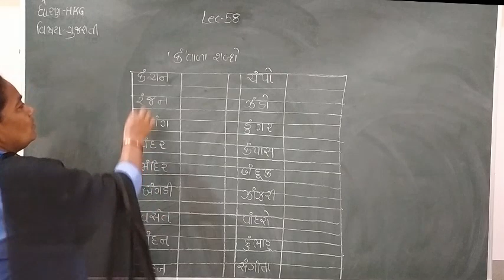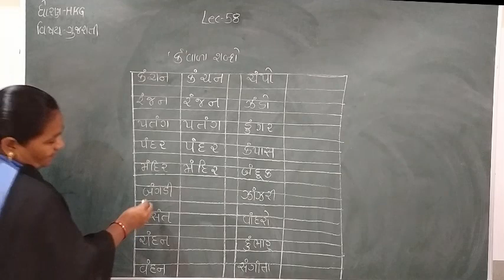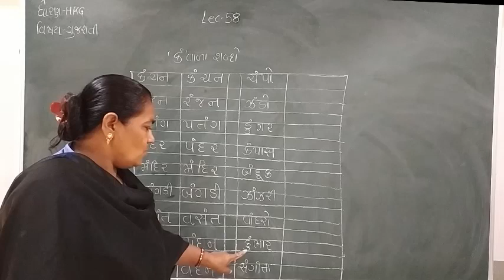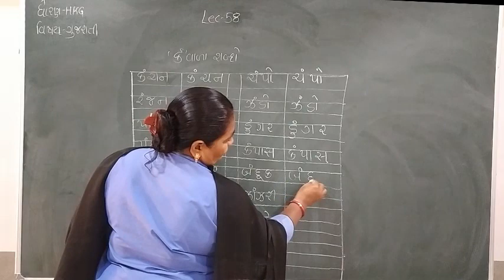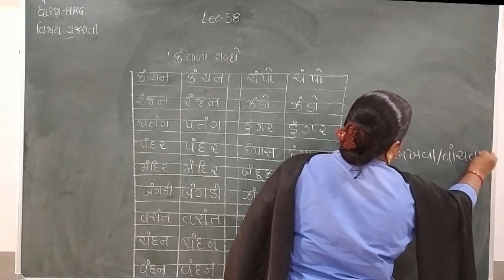Standard - H.K.G Gujarati Semester - 2 Lecture - 58 by dakshamadam